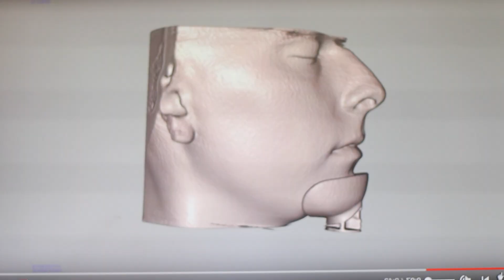The Current Orthodontics Difference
At Current Orthodontics, we stand out because of the smiles and the excitement we create! From our custom payment plans to fit your budget to our friendly and experienced team, you'll notice the Current Orthodontics difference.